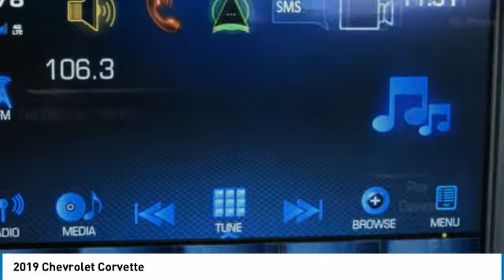2019 Chevrolet Corvette K5118788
2019 CHEVROLET CORVETTE Garland, TX
Stock# K5118788

Jupiter Chevrolet
11611 Lyndon B Johnson Fwy

Ceramic Matrix Gray Metallic 2019 Chevrolet Corvette Grand Sport 2LT RWD 8 Speed Paddle Shift with Automatic Modes 6.2L V8 Wheels: 19 x 10 Fr & 20 x 12 Rr Grand Sport.

2019 Chevrolet Corvette Grand Sport RWD includes our Jupiter Advantage: Lifetime power-train limited warranty, alloy wheel protection, door ding protection and MORE! Excludes GM Certified Vehicles, other restrictions may apply. Ask your sales associate for details. Recent Arrival!